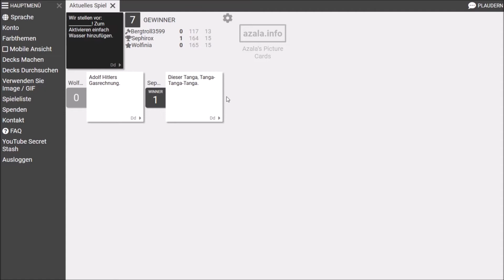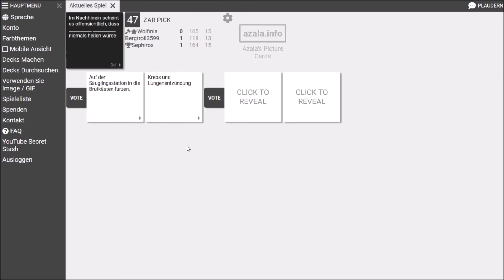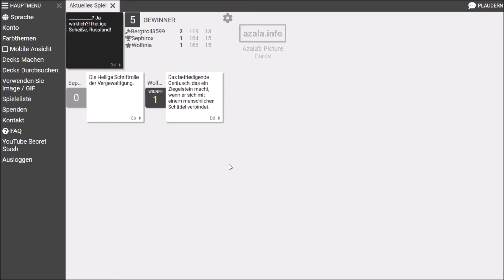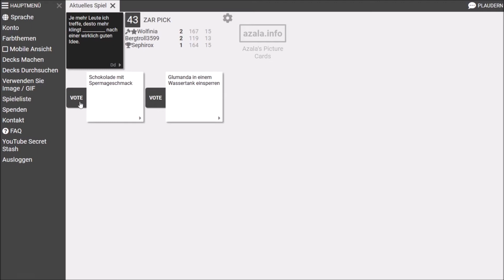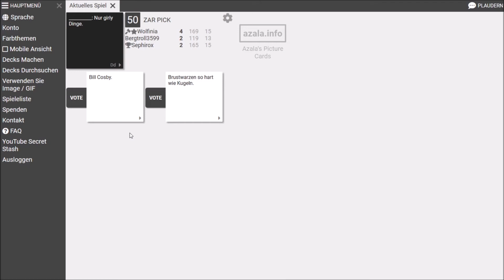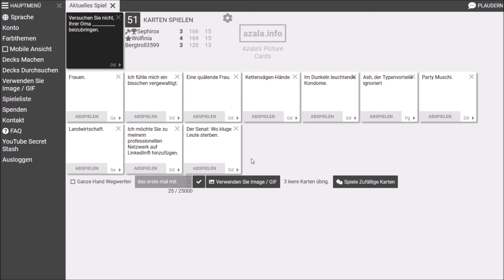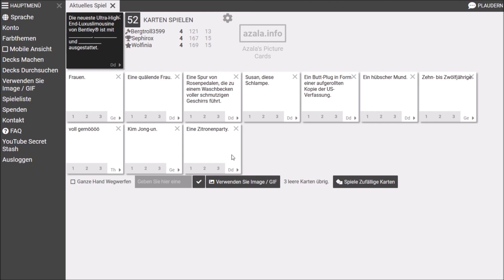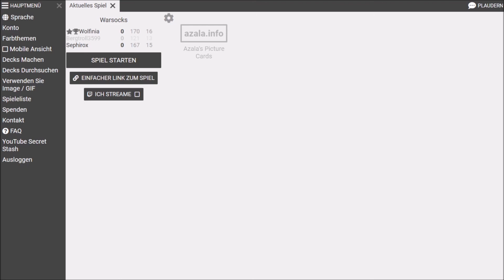Wir lassen die Karten Sprechen [Cards Against Humanity 006]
Allgemein

Titel: Cards Against Humanity
Plattform : Reallife, Pc

Die Story / Beschreibung:
Dieses Spiel besteht aus Karten und ist nur mit schwarzem Humor spielbar.
In jeder Runde stellt ein Spieler eine Frage von einer Karte und die anderen antworten mit ihren Karten.